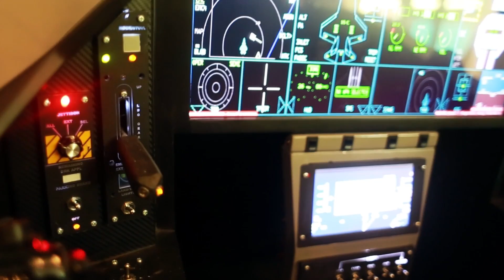F35 FLIGHT SIMULATOR COCKPIT BY VR:PLAY UK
VR:PLAY rugged, fully configurable F35 flight simulator. Designed for flight simulation and gaming. Compatible with Prepar3D, DCS, Microsoft Flight Sim, Meta VR, VBS3 and XPLANE. Featuring replica F35 cockpit, immersive gaming dome, full blended projection, joystick and custom sliding throttle. to find out more about our immersive gaming hardware.